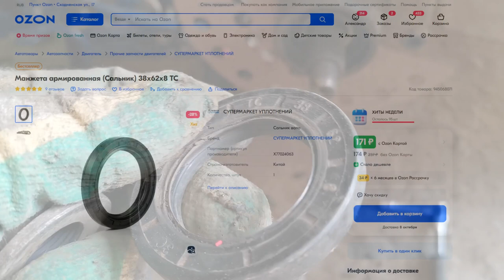Как заменить ступичные подшипники на квадроцикле Stels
Меняем подшипник ступицы на квадроцикле Stels 500 GT Kazuma. Для его замены необходимо снять поворотный кулак. Затем в тисках произвести замену подшипников (2 шт.) и сальников (2 шт.)